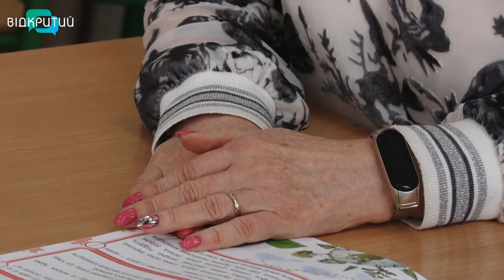Перехід на літній час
Сон буде коротшим, а день - довшим. Цими вихідними українці переходять на літній час. Щорічно в останню неділю березня ми переводимо стрілки годинників на годину вперед. Ігри з часом з'явилися десятки років тому задля економії електроенергії. Та чи потрібні вони нам сьогодні, як впливають на нас, та як полегшити собі життя під час перелаштування - дізнавалася наша Ніколь Савченко.